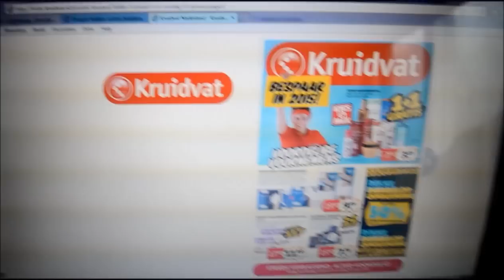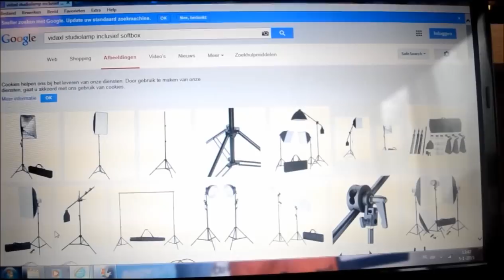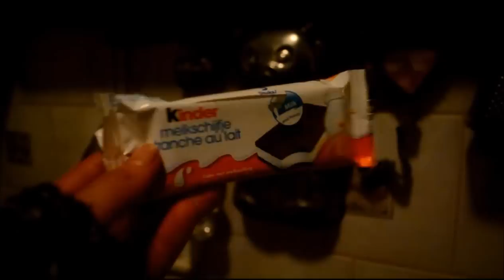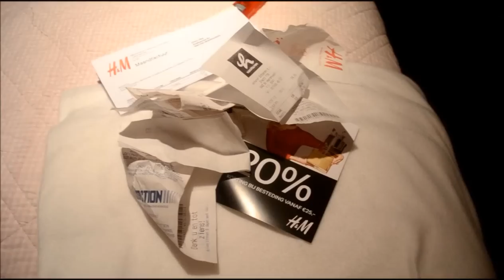VLOG #24 Feel Good Food & Memory Jar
In de Vlog van vandaag heb ik ontzettend veel trek in Feel Good Food. Ik voer voor de rest niet zoveel uit vandaag. Het enige wat ik doe is erg veel eten, bloggen, en een Memory Jar Maken.

I n s t a g r a m : kristelovae

Zo blijf je op de hoogte van al mijn nieuwe video´s. Duimpje omhoog als je dit filmpje leuk vond